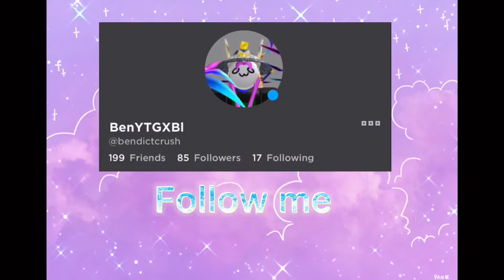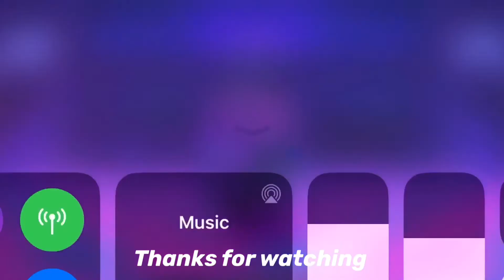Brawl Stars Brawl Ball!!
I play brawl stars brawl ball